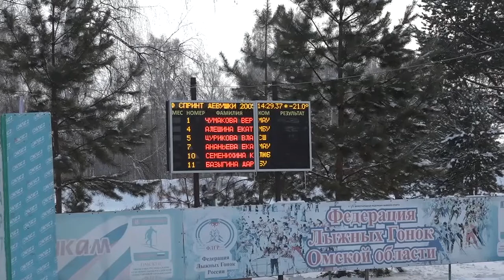Всероссийские соревнования по лыжным гонкам на призы В Долганова